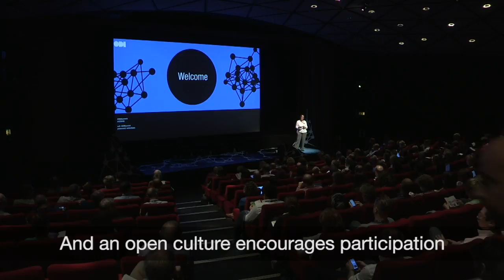Jeni Tennison: Equality and ethics around data use (ODI Summit 2016)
Open Data Institute CEO Jeni Tennison talks about equality, ethics and engagement around data at the ODI Summit 2016.